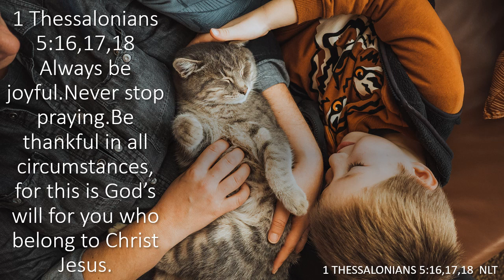Remember Me, LORD,When You Show Favor To Your People Psalm 106:4.